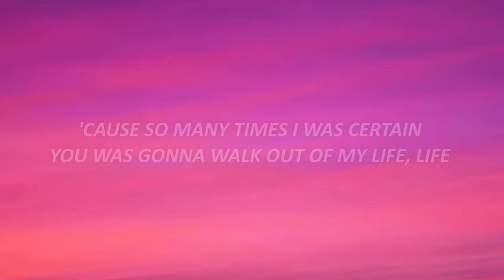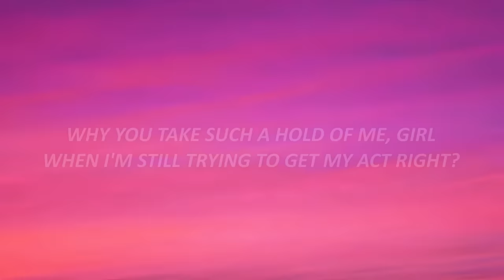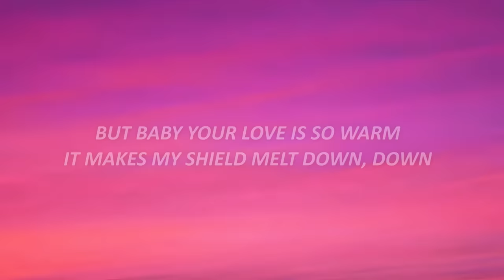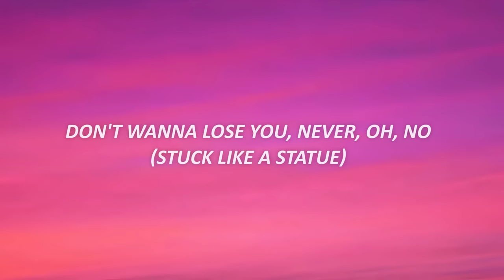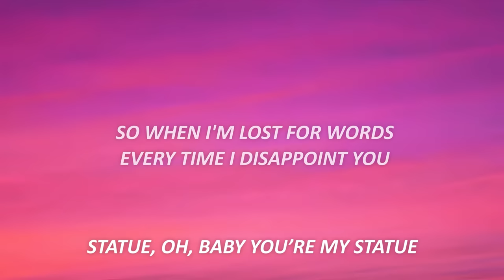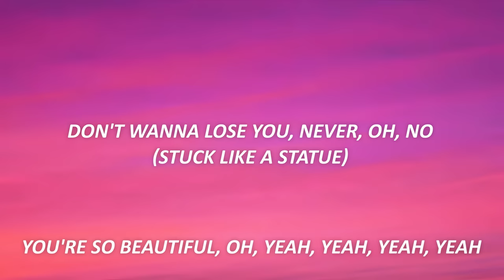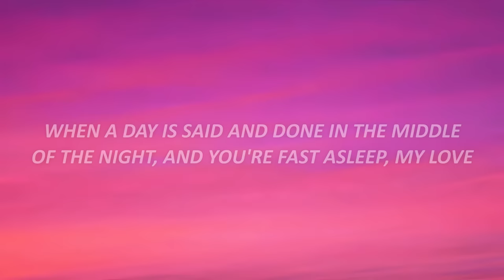Statue - Lil Eddie (Lyrics)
Statue - Lil Eddie (Lyrics) TikTok

🎤 Lyrics:

[Intro]
Oh yeah, oh yeah
Yeah, ooh-ooh, yeah

[Verse 1]
'Cause so many times I was certain you
Was gonna walk out of my life, life

[Pre-Chorus]
I should've been a season, guess you could see I had potential

[Chorus]
I'm like a statue, stuck staring right at you
Statue, stuck staring right at you
That you're so beautiful (Stuck like a statue)
Don't wanna lose you, no (Stuck like a statue)

[Verse 2]
But baby your love is so warm
It makes my shield melt down, down
And every time we're both at war
You make me come around

[Pre-Chorus]
Do you know you're my miracle? (Oh-oh, yeah)

[Chorus]
And you're so beautiful, yeah (Stuck like a statue)
Don't wanna lose you, never (Stuck like a statue)

[Bridge]
Oh-oh, no
Every single day of my life I thank my lucky star
God really had to spend extra time
When he sculpted your heart

[Chorus]
That you're so beautiful (Girl, you are the reason)
Stuck like a statue (The reason for living)
Don't wanna lose you, no (The reason for breathing)
Stuck like a statue (You're so beautiful)
And you're so beautiful (And I want you to feel it)
Stuck like a statue ('Cause so bad I mean it)
Don't wanna lose you, no (You're the reason for breathing)
(Woah-woah-oh, yeah, yeah, yeah ,yeah)

[Outro]
When a day is end and done
And in the middle of the night you're fast asleep, my love